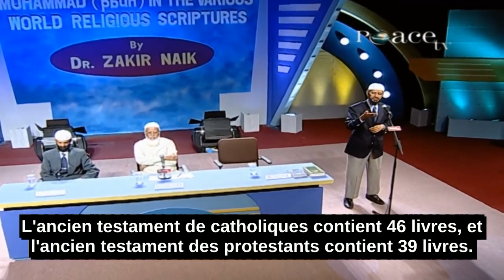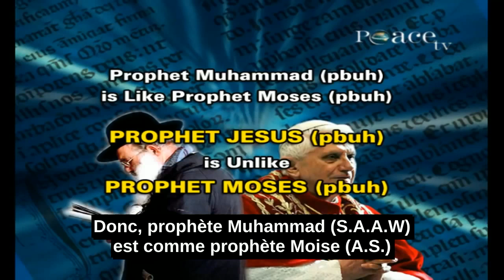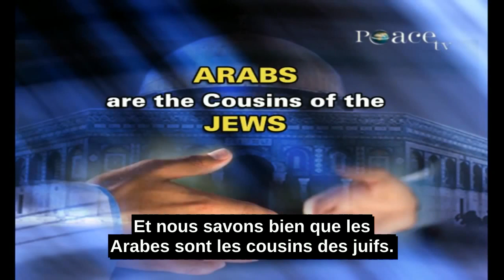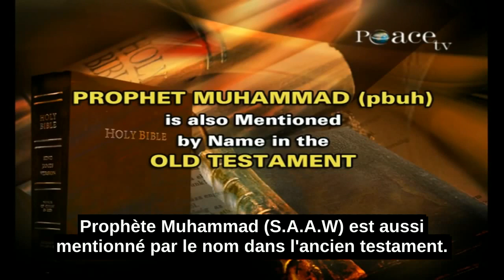Muhammad (S.A.A.W) Prophétisé Dans Les Livres Sacrés Juifs--Par Zakir Naik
Maintenant, on va discuter sur les prophéties de Muhammad (S.A.A.W) dans les livres sacrés des Chrétiens e Juifs.

Les écritures sacrés chrétiennes et juives, c'est-à-dire la Bible est divisée dans deux parties: L'Ancien Testament et Le Nouveau Testament.

Selon les catholiques la Bible a 73 livres. Selon les protestants 7 livres de l'ancien testament sont douteux. Donc, selon les protestants la Bible contienne 66 livres.

Le nouveau testament des catholiques et protestants contient 27 livres.

L'ancien testament de catholiques contient 46 livres, et l'ancien testament des protestants contient 39 livres.

L'ancien testament parle des histoires des prophètes qui sont venus avant Jésus (A.S.)

Et le nouveau testament parle de la vie et le temps de Jésus (A.S.)

Tout d'abord, on va discuter les prophéties de Muhammad (S.A.A.W) dans les écritures sacrées juives.

C'est mentionné dans l'ancien testament, dans le livre de Deutéronome, chapitre 18, verset 18, Dieu tout puissant dit à Moise:

"Je leur susciterai du milieu de leurs frères un prophète comme toi, je mettrai mes paroles dans sa bouche, et il leur dira tout ce que je lui commanderai."

Donc, les chrétiens disent que cette prophéties se réfère à rien d'autre que Jésus (A.S.)

Quand nous demandons aux chrétiens: Pourquoi cette prophéties se réfère à Jésus (A.S.)?

Ils disent car le prophète à venir doit être comme Moise (A.S.), et Jésus (A.S.) était comme Moise (A.S.)

Et quand nous les demandons: Comment ils sont similaires?

Les chrétiens disent que Moise (A.S.) et Jésus (A.S.), les deux étaient les prophètes de Dieu.

Et les deux étaient Juifs. Donc, pour cette raison, cette prophétie parle de Jésus (A.S.)

Si ces deux sont les seuls critères pour l'accomplissement de la prophétie: Qu'il doit être un juif, et il doit être un prophète de Dieu.

Dans, c'est cas tous les prophètes mentionné dans la Bible, après Moise (A.S.), accomplissent cette prophétie.

Par exemple, le prophète Salomon (A.S.), Ézéchiel (A.S.), Esaïe (A.S.), Daniel (A.S.), Osée (A.S.), Joël (A.S.) etc.

Tous étaient prophètes de Dieu et tous étaient juifs. Tous remplissent la prophétie.

Si nous analysons, nous allons savoir que cette prophétie convient à rien d'autre que le dernier et final prophète Muhammad (S.A.A.W)

Maintenant, nous allons analyser ce que la prophétie dit.

Le prophétie dit: "Je leur susciterai du milieu de leurs frères un prophète comme toi (Moise A.S.)"

Si nous analysons, le prophète Moise (A.S.) et le prophète Muhammad (S.A.A.W) étaient nées naturellement.

Jésus (A.S.) n'était pas né naturellement, car il est né sans le père.

C'est mentionné dans le Coran, dans Surah Ale Imran, chapitre 3, versets 45-46 et aussi mentionné dans la Bible, dans l'évangile de Matthieu, chapitre 1, verset 18.

Et l'évangile de Luc, chapitre 1, verset 35 que Jésus (A.S.) est né sans le père. Donc, il est né miraculeusement.

Donc, prophète Muhammad (S.A.A.W) est comme prophète Moise (A.S.)

Prophète Jésus (A.S.) n'est pas comme prophète Moise (A.S.)